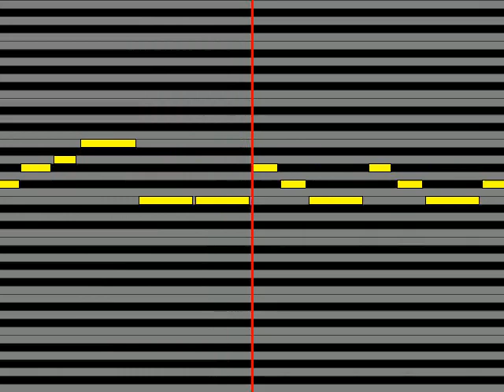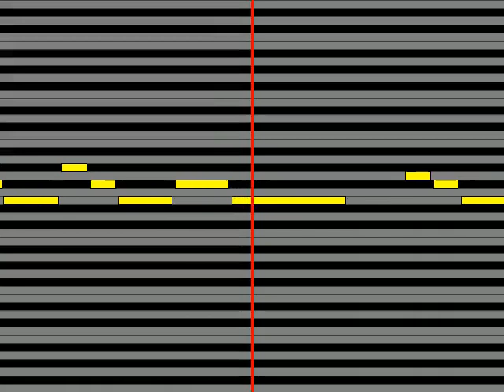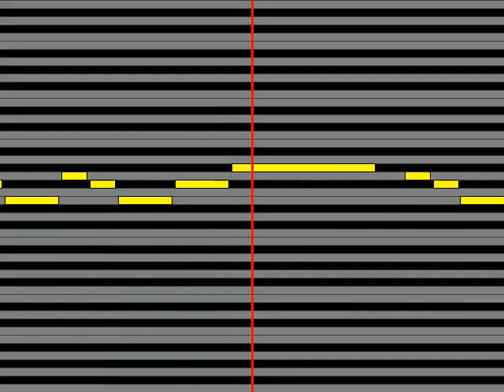【ガイドメロディ】 ときめきアイドリング!!! 手のひらの勇気